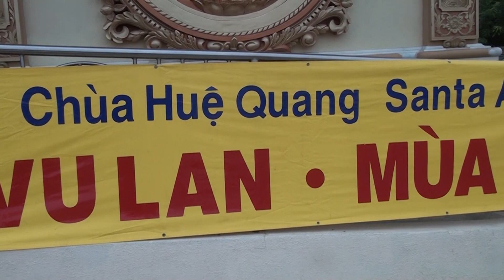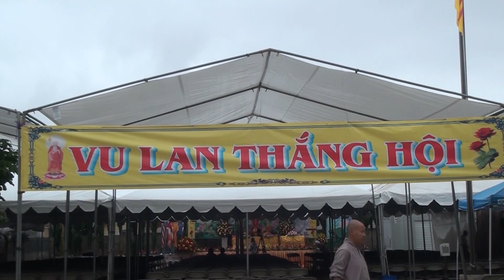Phóng Sự Lễ Vu Lan Chùa Huệ Quang 2018